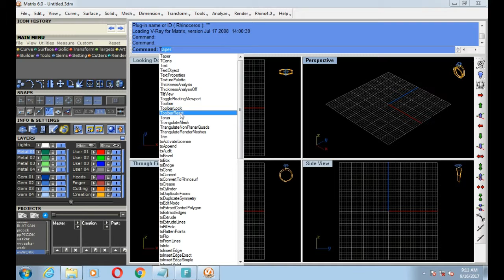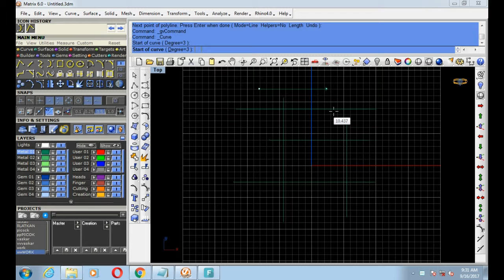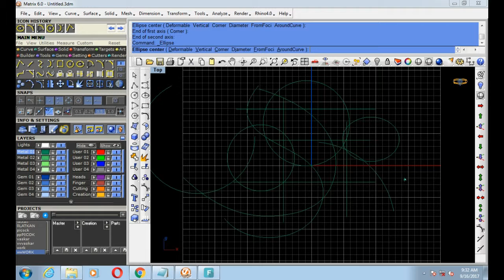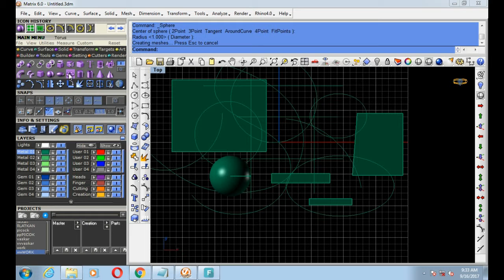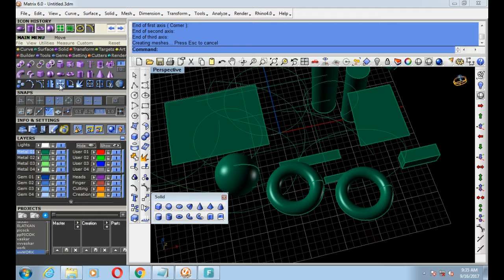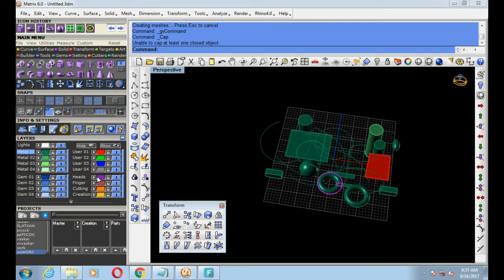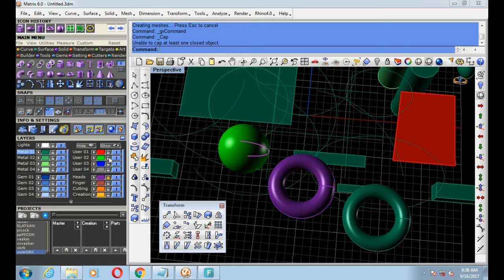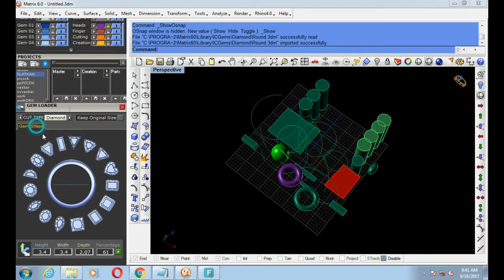basic toolbar overview rhino cad 3D jewelry cad design basic advance part 20 Hindi